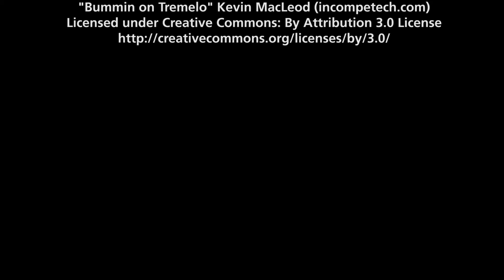Ocelot Opinions: "Black Friday or Cyber Monday?"